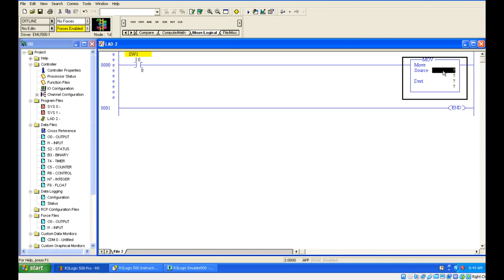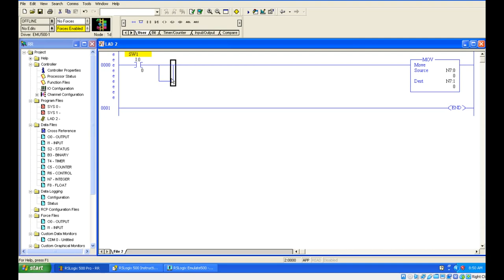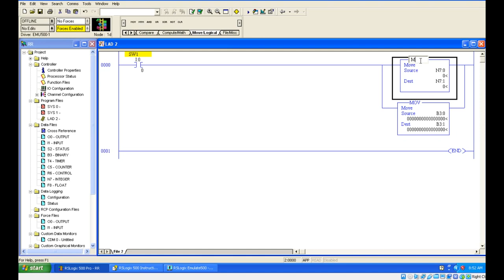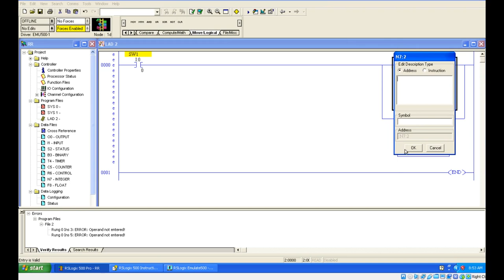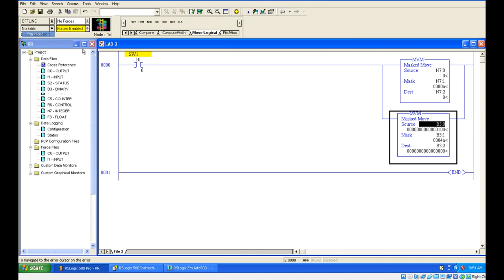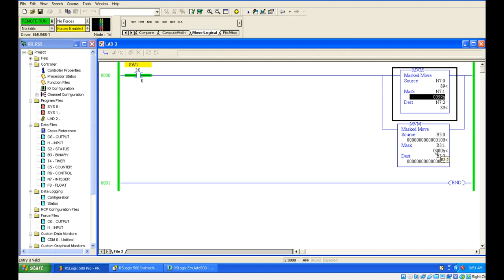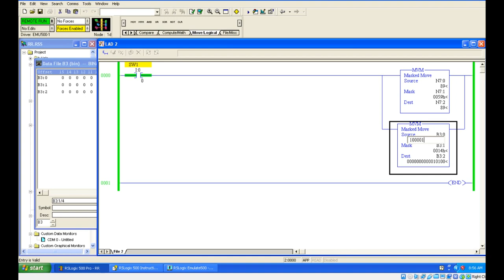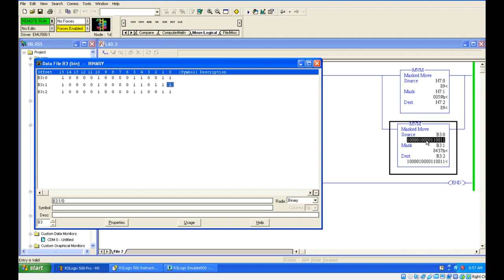PLC Training 41 - Move and Move with Mask Instructions | Ladder Logics Tutorial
In this PLC learning video, we discuss the move instruction and Move with the mask instruction in the PLC programming tutorial.

*** Industrial Automation Tutorials and Courses ***